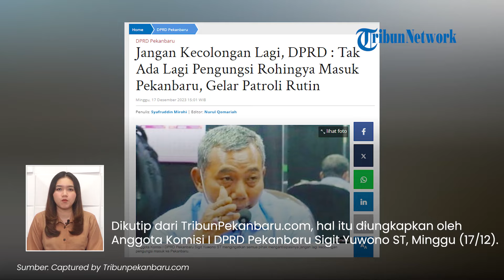Sempat Kecolongan, Pekanbaru Jaga Ketat Empat Pintu Masuk dari Rohingya, Gelar Patroli Rutin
TRIBUN-VIDEO.COM - 13 pengungsi Rohingya sempat memasuki Kota Pekanbaru pada pekan lalu.

Hal itupun menjadikan pihak terkait menjaga ketat empat pintu masuk yang ada di kota tersebut.